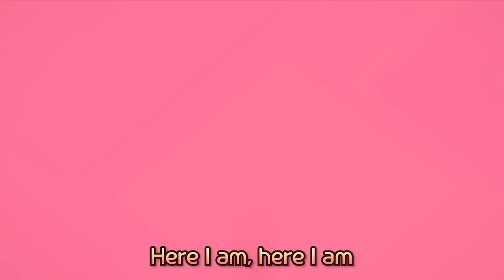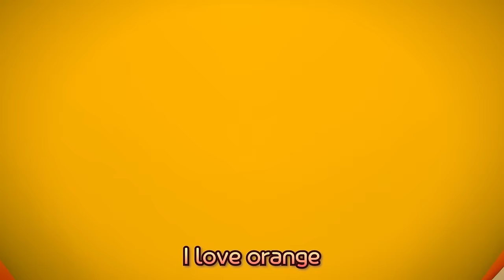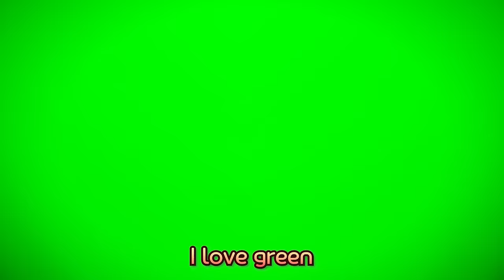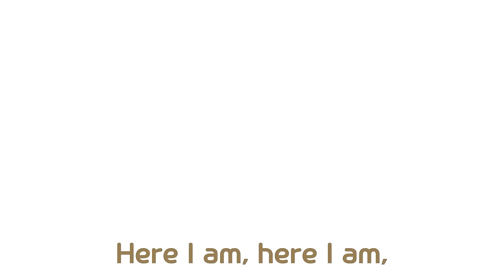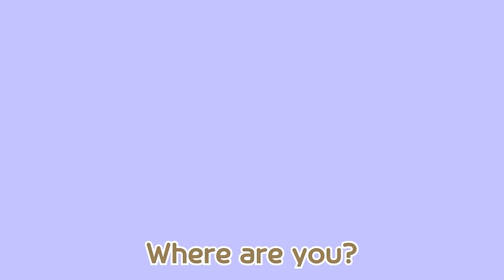BANANA CHA CHA with Police Officer | Police Song for Kids | Pororo the Little Penguin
The cookies that Loopy carefully made have disappeared! Who is the thief stole the cookies? Join forces with police officer Petty and police car Pat to catch the thief.

[Lyrics]

Police cha cha
Police cha cha
Move it lal-lal-lal-lal-la cha cha

Police cha cha
Police cha cha
Move it lal-lal-lal-lal-la woo

Sweet sweet yummy cookie
Oh, it is gone
Police cha cha

Here and there the cookie thief
Oh, where could he be?
Police cha cha

Oh, is he hiding here?
Cha ra cha cha cha (Hey!)
Is he hiding there?

Police Officer Petty
Police car Pat
Everybody, let’s move out!

Police cha cha
Police cha cha

Police cha cha
Police cha cha

Squeak squeak
Is it a rat thief?
No, it’s not (One more time!)
Police cha cha

Crash crash
The real thieves
Oh, are the monkeys
Police cha cha (Freeze!)

Oh, go in a hurry

Police Officer Petty
Police car Pat
We can catch the bad guys!

Police cha cha
Police cha cha

Police cha cha
Police cha cha

Thank you so much (Thank you so much)
Thank you so much, Officer Petty (Pat, too!)

Police cha cha
Police cha cha

Police cha cha